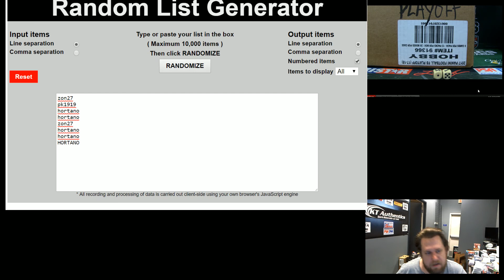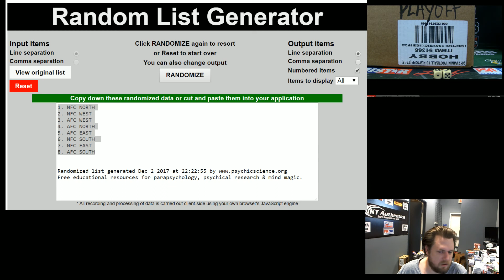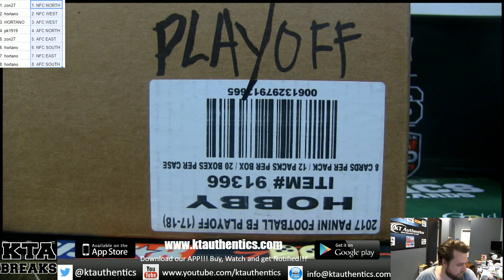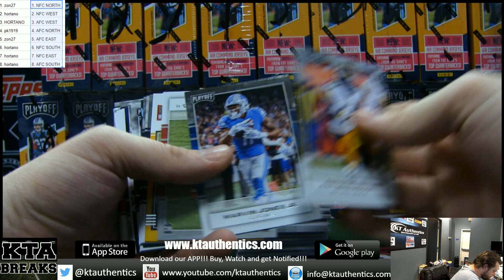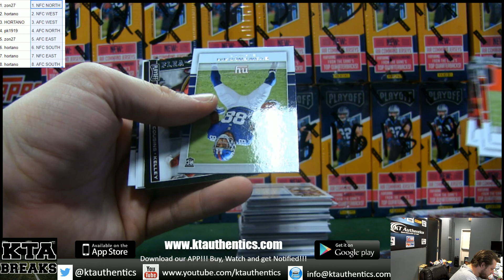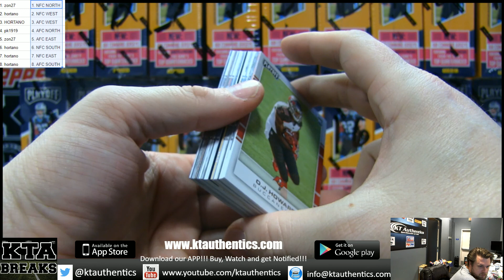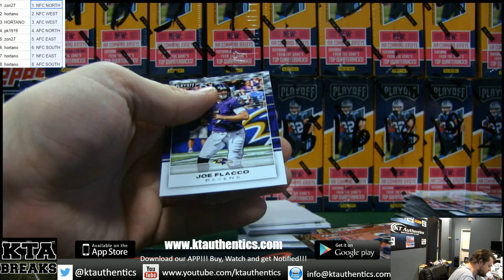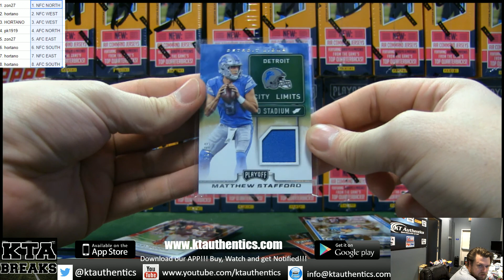KTAuthentics - 2017 panini playoff football 1 hobby box break - rn div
2017 panini playoff football 1 hobby box break - rn div